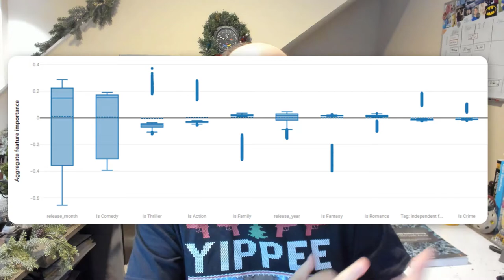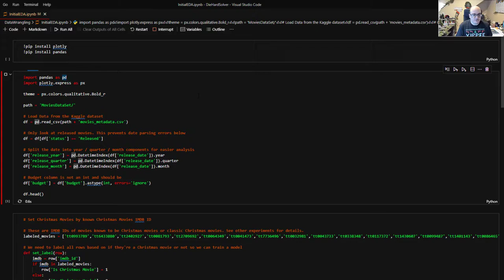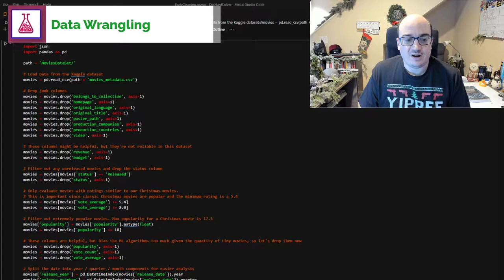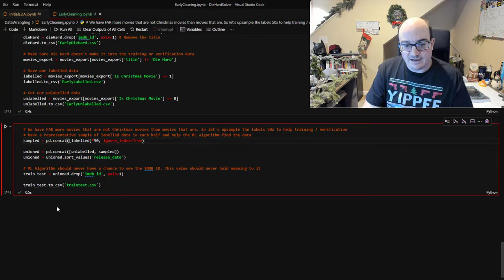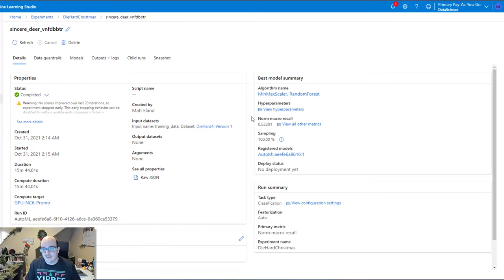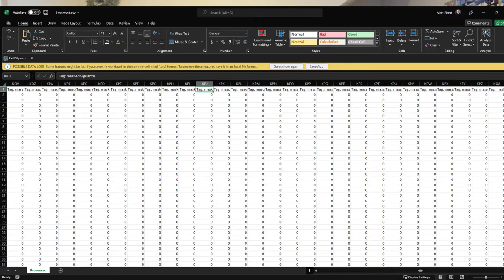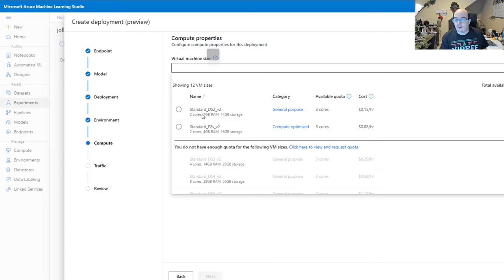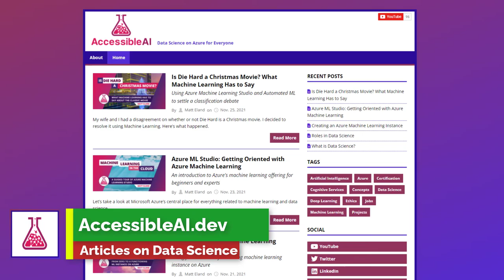Day 4 - Is Die Hard a Christmas Movie? Let's ask Azure! By Matt Eland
When it comes to popular Christmas movies there's a recurring debate as to whether or not that list of movies should include the 1988 film Die Hard. This talk explores the use of Azure Automated Machine Learning (Auto ML) to build a classification algorithm that can evaluate movies to determine if they should be considered a Christmas movie. We'll explore taking our raw data, cleaning and preparing it without introducing bias, building, training, and evaluating a machine learning model. By the time we're done you'll understand the basics of automated machine learning on Azure and see what it thinks about Die Hard.